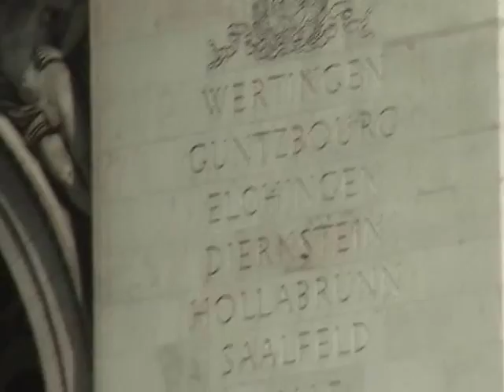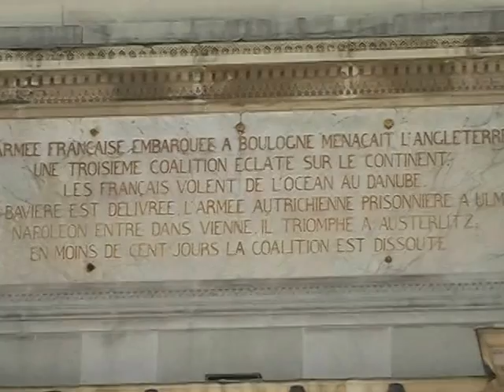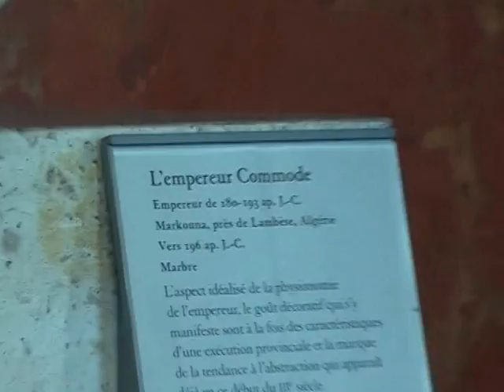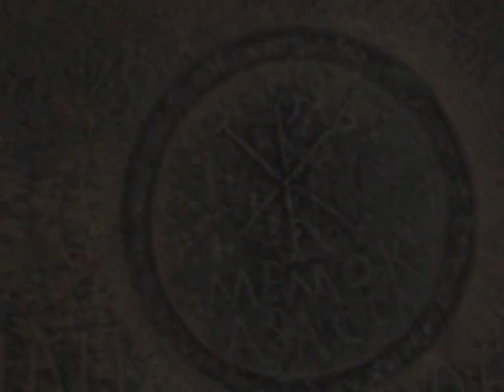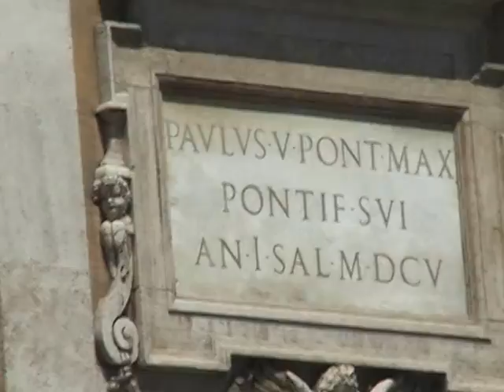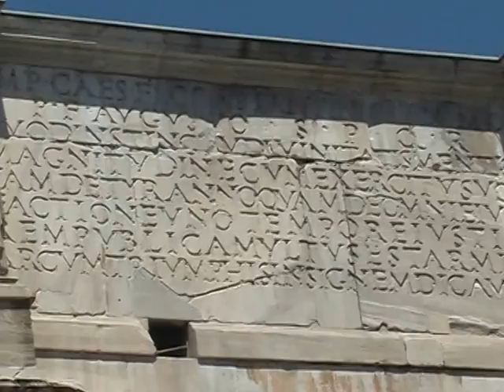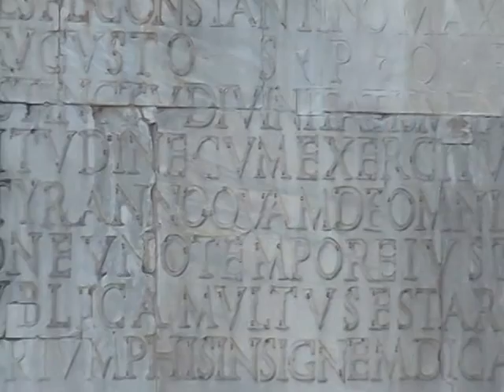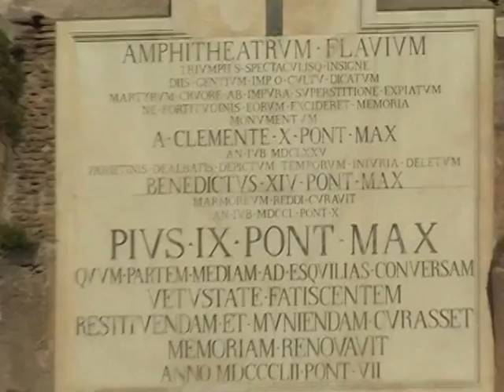A trip to Paris and maybe a some of Italy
We visit Paris, view the Eiffel tower, the Arc de Triomphe, the Louvre where the famous painting of Mona Lisa is. Both Paris and Italy were my favourite places mainly because of all the old architectural places! I hope you enjoy this as much as I did.